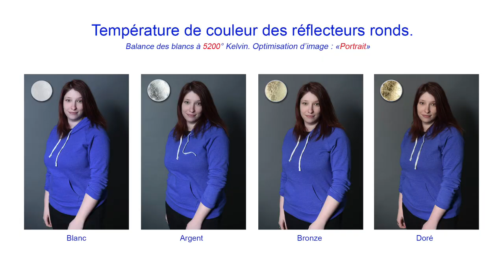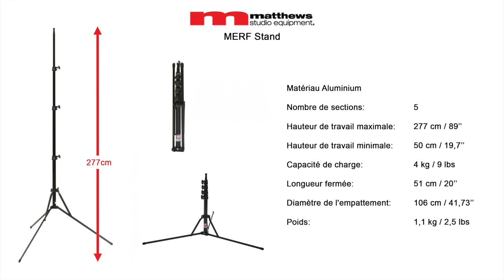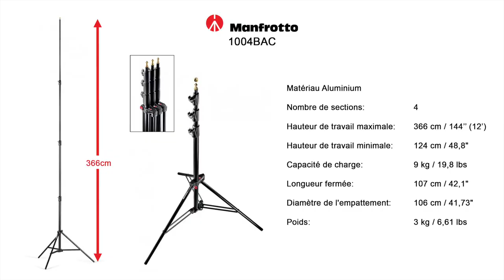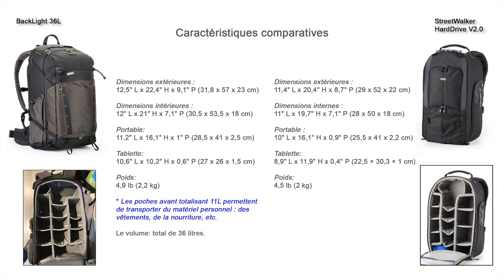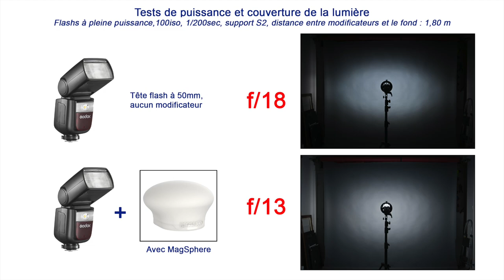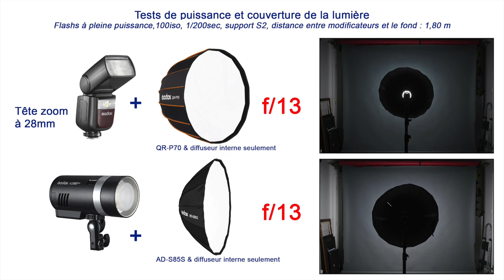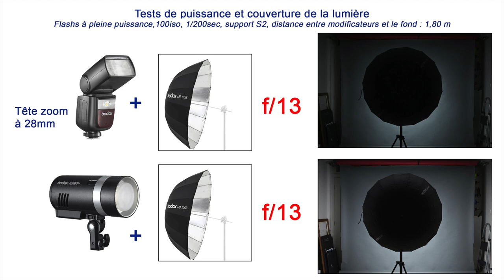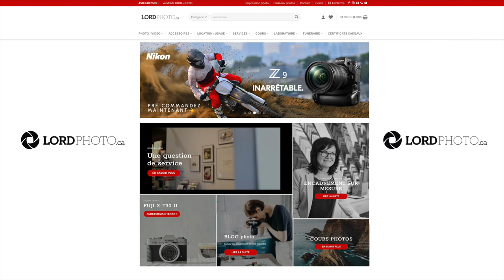Équipement photo pour Portraits en extérieur aux flashs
On me demande souvent quel équipement que j’apporte lors de session photo de portrait en extérieur.  Voici donc une capsule sur l’équipement que j’utilise et ce qui guide mon choix de l’équipement selon le type de travail que je veux réaliser. Également je vous présente les caractéristiques de chaque pièce d’équipement, la raison de ces choix, des tests de puissances et de couverture de lumière et des exemples réels tournés sur le terrain lors de shootings photos.

00:00 : Introduction

04:17 : Mon appareil photo, les objectifs et les cartes mémoires .

06:13 : Mes 3 modèles de flashs que je préfère utiliser en extérieur.

11:54 : Le posemètre et déclencheurs radio (trigger).

15:06 : Présentation des boites à lumière, des réflecteurs et du parapluie.

25:12 : Les pieds de lumière.

30:49 : Petit kit cobra portable.

32:20 : Mes mitaines.

33:02 : Mes sacs a dos et valise de transport.

38:33 : Le Cotton Carrier Sling Belt et accessoires.

43:20 : Mes tests de puissance et de couverture de lumière avec 2 principaux flashs.

52:00 : Démonstration en extérieur avec les Godox AD300Pro et QR-P70.

55:43 : Conclusion.